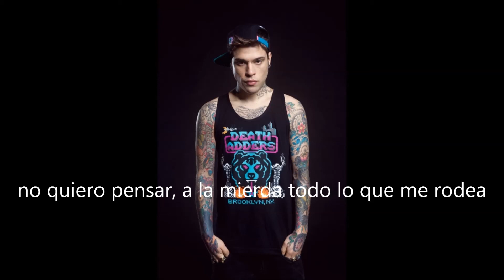Fedez - Ti porto con me [Traducida al español]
Canción del artista Fedez "Ti porto con me" (Te llevaré conmigo) traducida al español